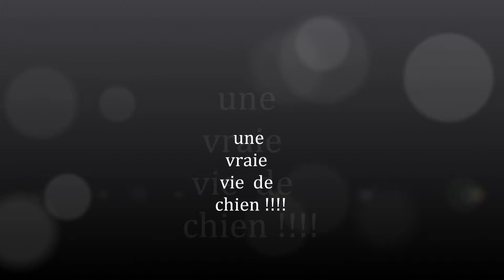heidi et pralines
nos filles